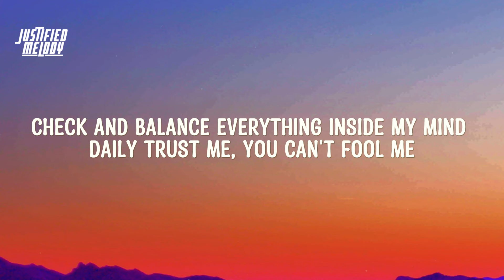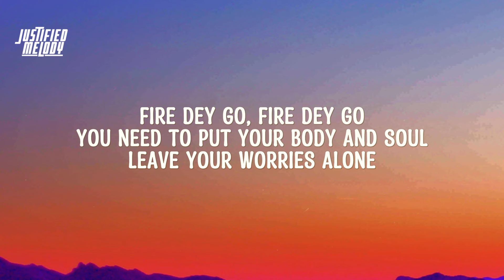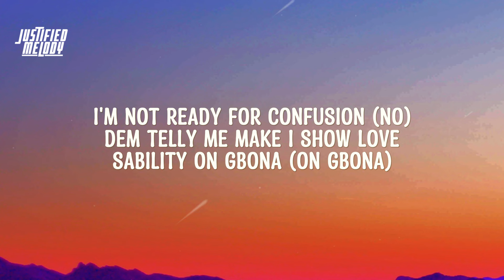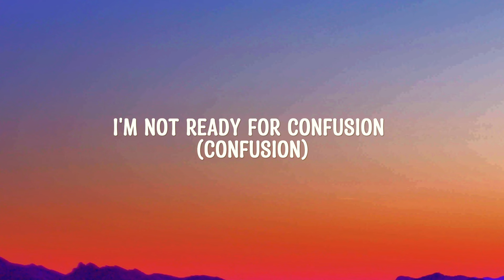Ayra Starr - Commas [Mahina IslandChill ReMix]🇵🇬 (Lyrics)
♫ Ayra Starr - Commas [Mahina IslandChill ReMix]🇵🇬

⏯ Lyrics:

Oh
Oh no
Eh-yeah, eh-yeah
Na which kind life wey I never see?
I carry God, so I fear nothing
Steady increasing the commas
Comma, comma, commas
Original, no be parody
E no fit clear for your memory
Whether na winter or summer, ajeh
Barbados, Havana, livin' life
See my fire burnin' bright
Wetin dey inside me?
Smallie wey dey mighty
Dem never know I kala tori mo fine
Check and balance everything inside my mind daily
Trust me, you can't fool me
Energy wrong, I log off (log off)
Mowa friendly and conscious (and conscious)
I'm allergic to sokuso
I'm not ready for confusion (no, no, no, no)
Dem telly me make I show love (show love)
Sability on gbona
Everything na connection
I'm not ready for confusion, oh
Things happen inside life
Draw tattoo, make I live my life
Dreams come true, if na fight
Fight the fight, make you no go tire
Fire dey go, fire dey go
You need to put your body and soul
Leave your worries alone
Trust me, you can't fool me (oh)
Energy wrong, I log off
Mowa friendly and conscious
I'm not ready for confusion (no)
Dem telly me make I show love
Sability on gbona (on gbona)
Everything na connection
I'm not ready for confusion (confusion)
Comma, comma, commas
Eh-yeah
Eh-yeah, yeah-yeah (London)
Comma, comma, commas